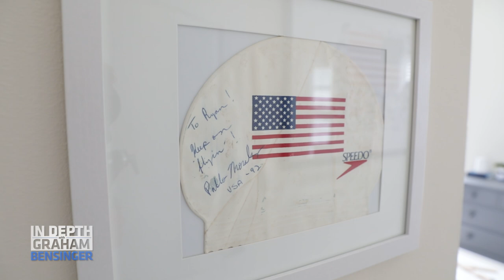Ryan Lochte in tears: My dad called me great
Swimmer and Olympian Ryan Lochte grew up inspired by fellow Olympic swimmer Pablo Morales. The 1984 Gold Medalist was Lochte’s goal: break a world record while winning Olympic gold. Lochte tearfully recalls the moment his goal came true, and his father, who was also his coach, finally declared him “great.” Steve Lochte recounts the moment his son reached that goal.

This show was recorded in accordance with CDC COVID-19 safety guidelines. All crew tested negative before the production.